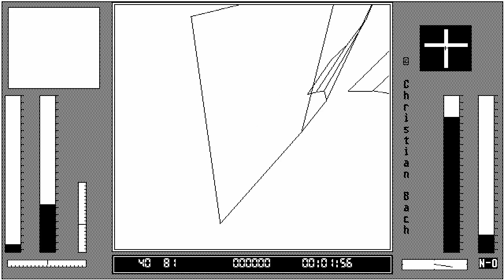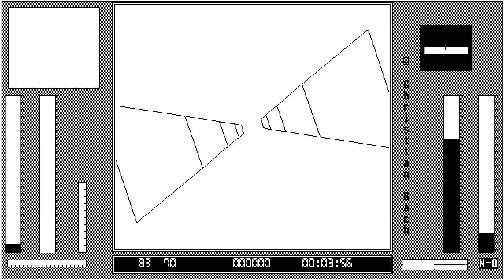ATARI ST Opus No 1 BW In 19xx Christian Bach FW MONO CHROME HIGH RESOLUTION 640x400 STE